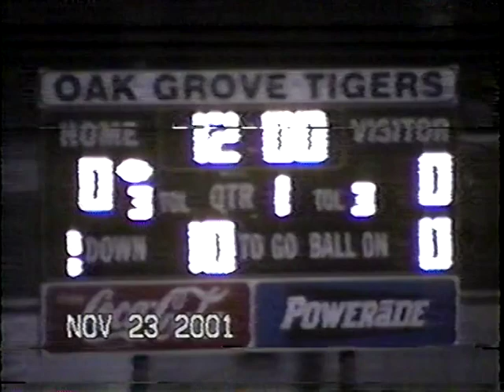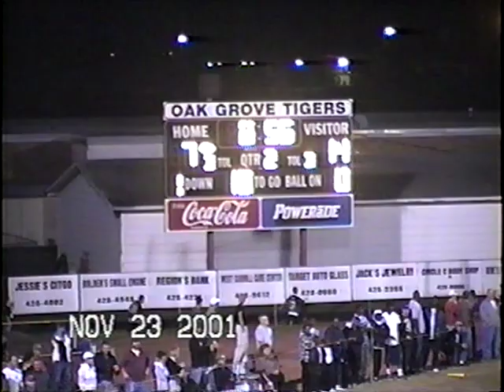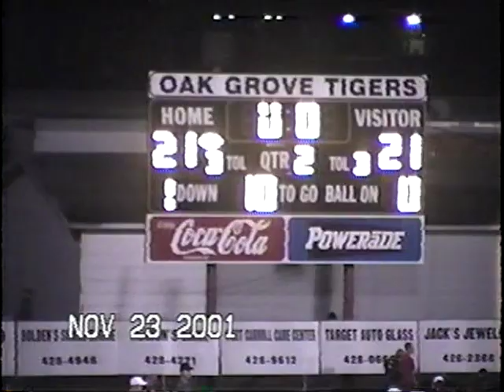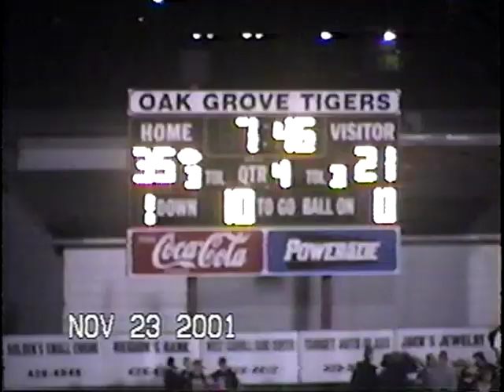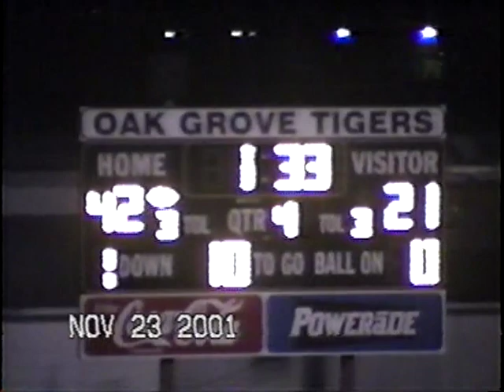Oak Grove vs Haynesville 2001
Oak Grove Tigers 42 vs Haynesville Golden Tornado 21
Coach Alton "Red" Franklin's last game as Haynesville's Head Coach
LHSAA Quarterfinal Playoff game